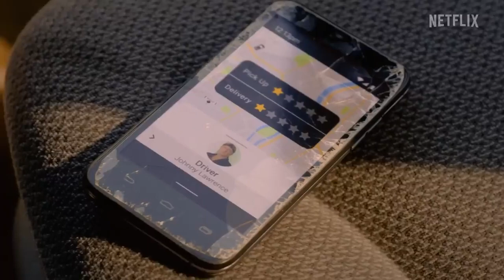COBRA KAI Season 5 Trailer 2 (2022) Netflix Series